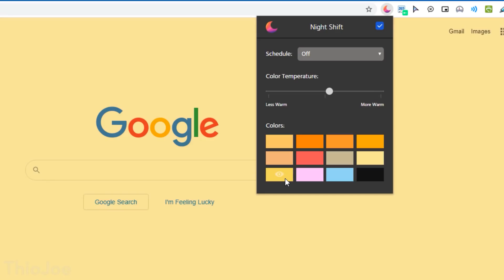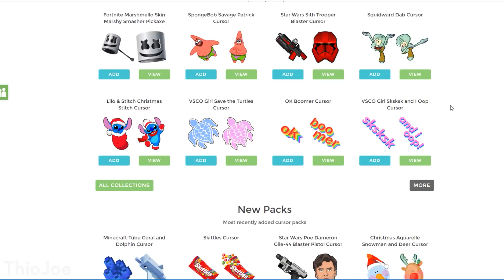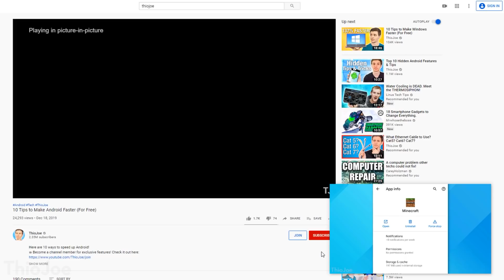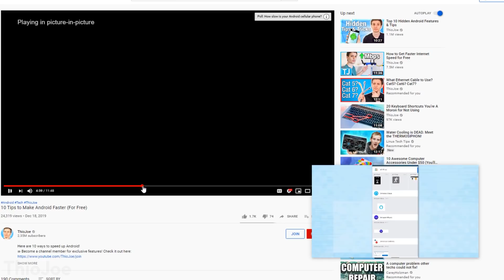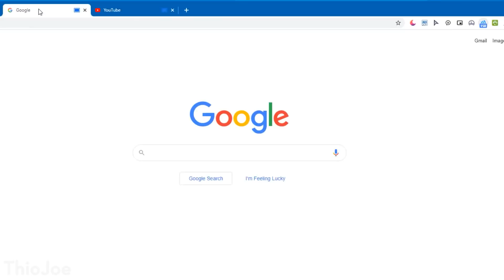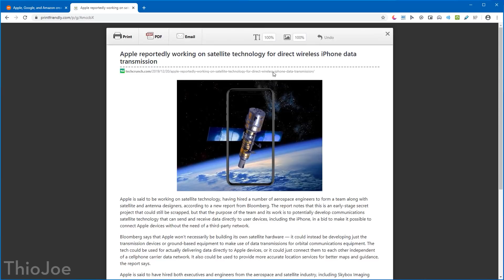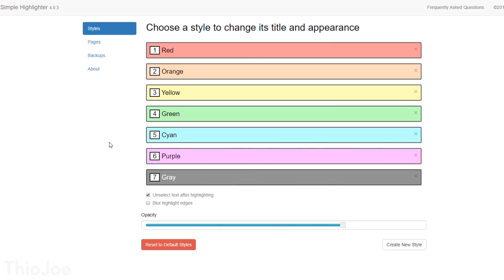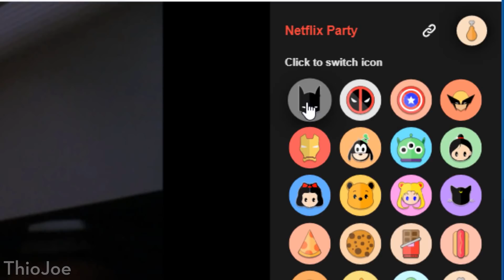10 Cool Chrome Extensions (That'll Break Into Your Home and Steal Your Stuff If You Don't Use Them)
I BET YOU DON'T EVEN KNOW ABOUT THESE EXTENSIONS